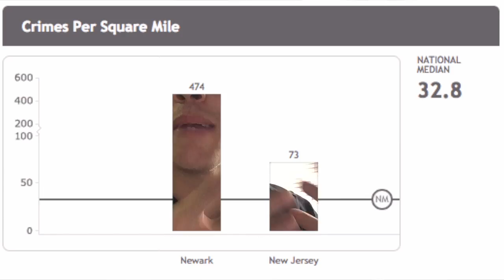Newark é Violenta ?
Um amigo meu me perguntou se Newark eé mesmo tão violenta como muitos dizem. Minha resposta foi a seguinte

Viver nos EUA é o sonho de muitos brasileiros. O sonho americano é alimentado diariamente pelas telas de hollywood (ou tela quente)  onde as casas nāo tem muros e os taxis são amarelos. Para o imigrante brasileiro, a vida nos EUA, e principalmente em Nova Iorque, é um pouquinho diferente. Com lados bons e ruins, altos e baixos e certos e errados, nos imigrantes experimentamos de uma realidade um pouco diferente. Nos trabalhamos muito nos Estados Unidos e tambem nos divertimos bastante.